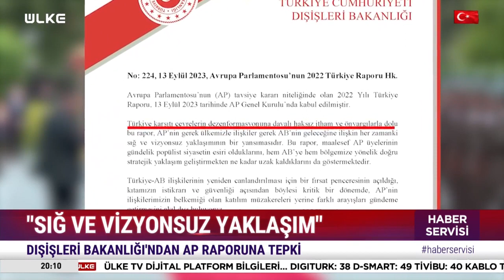AP'den Skandal Türkiye Raporu! Ankara'dan Çok Sert Tepki!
Avrupa Parlamentosu ezberini bozmadı, yine Türkiye'yi raporla mahkum etmeye kalkıştı. Türkiye karşıtlığının damga vurduğu rapora Ankara'dan sert tepki geldi.